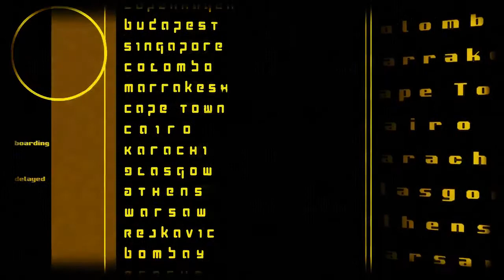-Innodatatics •Innovation •Data •Analytics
A consulting and products solutions company, Innodatatics Inc is a congregation of experienced Data Scientists, aimed at solving the critical business problems arise due to myriad disruptions and uncertain market conditions, in various industries. We help the companies unearth the hidden treasures and augment innovation, thereby helping them to remain ahead, effective and ever competitive.